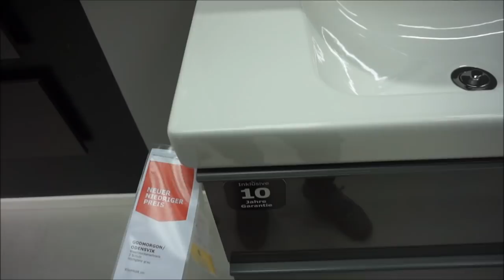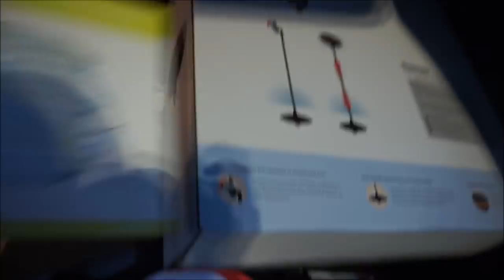VLOG | Babyzimmer kaufen | IKEA | Mein Babybauch SSW 22 || Schwanger mit 18